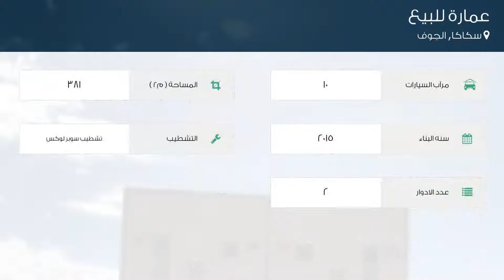عمارة للبيع في شارع لم يسمى, مدينة سكاكا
تفاصيل العرض:-

رقم: 4069719

حى الريان مخطط رقم 9
السعر: 1,300,000 ريال قابل للتقسيط
المساحة (متر مربع): 381
مساحة مسطحات البناء: 255

ميزات:-

10 سعة مرآب السيارات, 5 الوحدات, 2 عدد الأدوار, تشطيب سوبر لوكس, 2015 سنة البناء, كهرباء, ماء, سكني, تجاري,